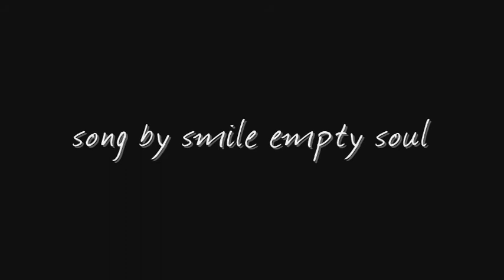Logan Echolls | Who I Am